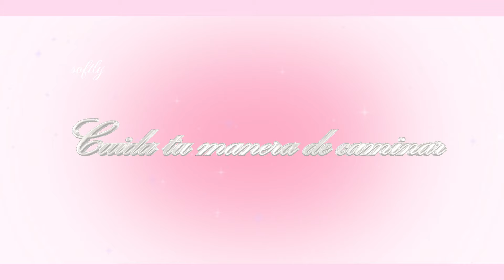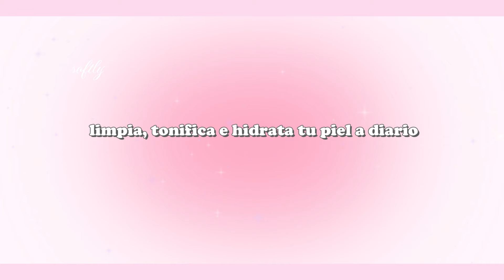🩰🌸Cómo LUCIR SIEMPRE IMPECABLE, FEMENINA y ARREGLADA TODOS LOS DÍAS *sin mínimo esfuerzo*🍥✨ | softly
¡Holaa~! ✧
En este video te comparto tips para verte impecable, femenina y arreglada siguiendo unos sencillos hábitos. Si quieres saber más al respecto, quédate hasta el final, para que no te pierdas ningún consejo.

💘 Un saludo especial para l@s miembros de este canal: Julieta Ramirez, Milena Hernandez, Erika, Luz Sanchez, pistachoo, classss, C̷i̷n̷n̷a̷_̷B̷l̷o̷x̷, Elsa Pérez, Fátima León 💘
¡ Muchas gracias por ser parte de esta comunidad !

📸 Otros vídeos pueden interesarte

IMPORTANTE: Todos los clips e imágenes usados en este video son totalmente REFERENCIALES.